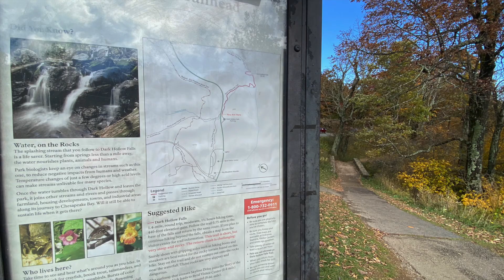Fall Hiking to Dark Hollow Falls in Shenandoah National Park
Trailhead Adventures - Travel Guides and articles to State and National Parks, Forests, and Historical Sites.